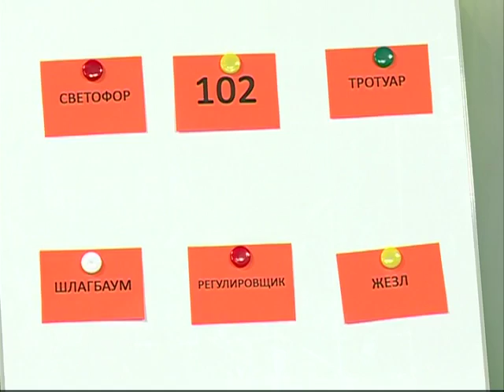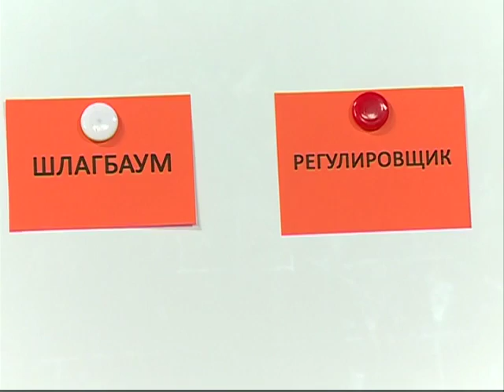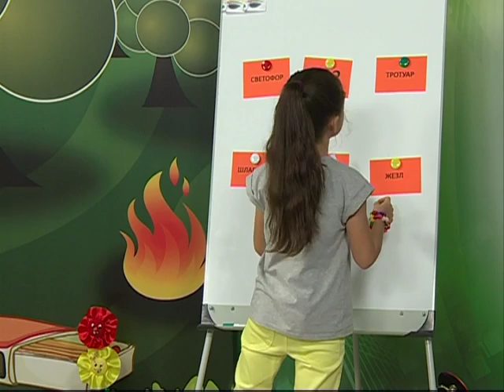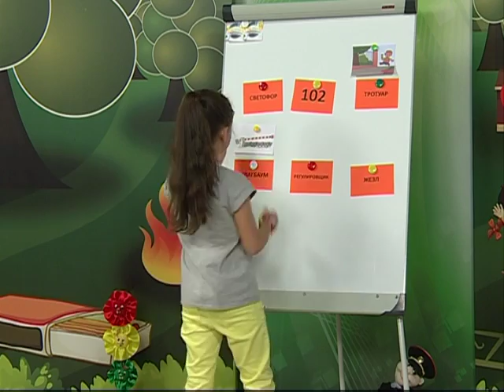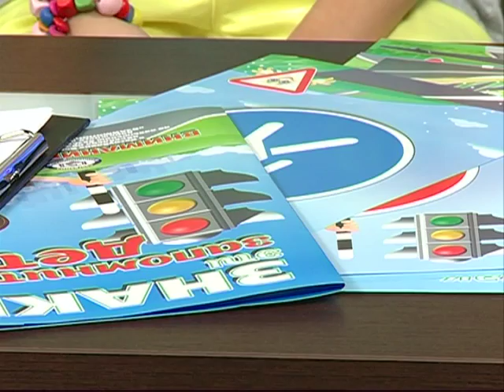27 08 2016 Страна безОпасности